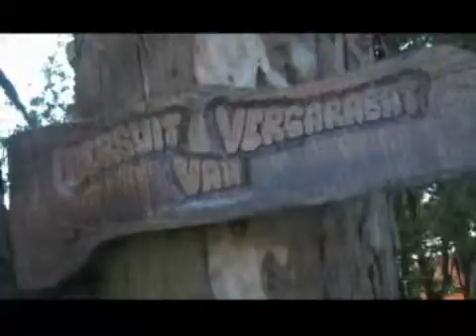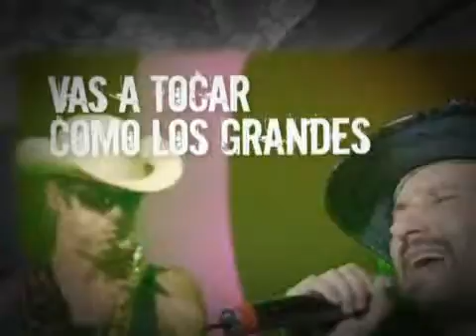Baso 105 1 Dia con De Bueyes Parte 1